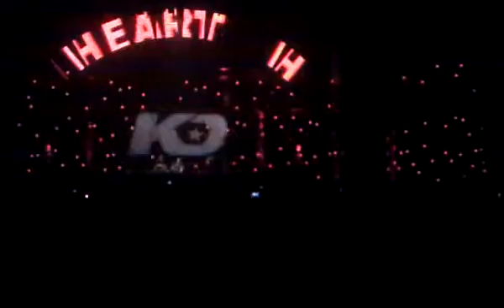Headhunterz vs Brennan Heart @ Knock Out 2011